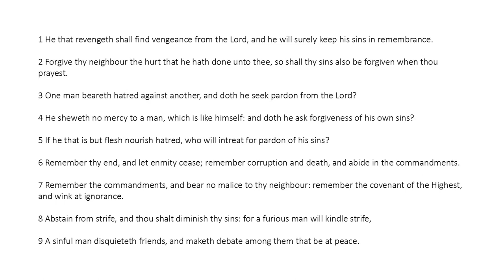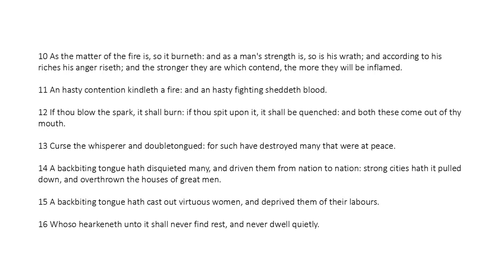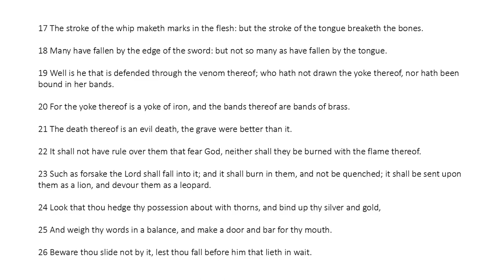Ecclesiasticus Chapter 28 (King James Bible Apocrypha) Read Along Audio